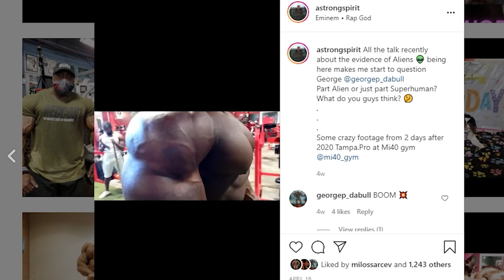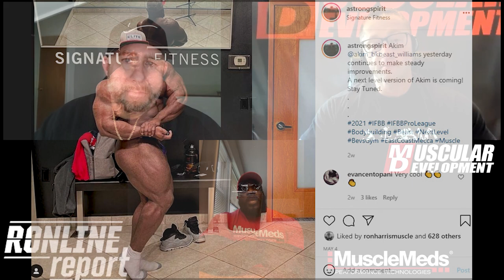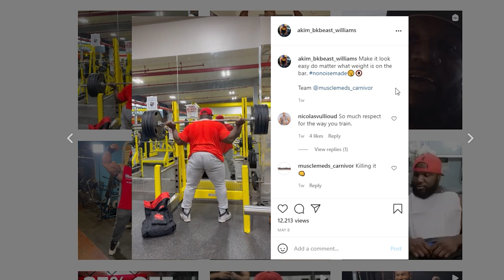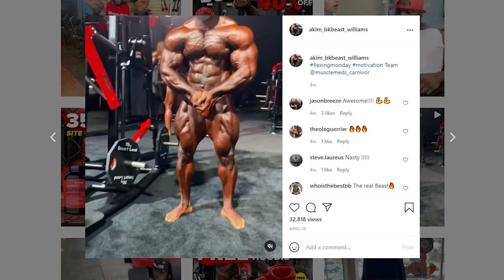Akim Williams & Coach Justin MIller | Ready to Level Up for 2021 Ronline Report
Today Akim Wiliams & his coach Justin Miller talk about their game plan for the 2021 Season and the possibility that Akim could be the next Mr. Olympia!  What do you think? Let's watch and find out!